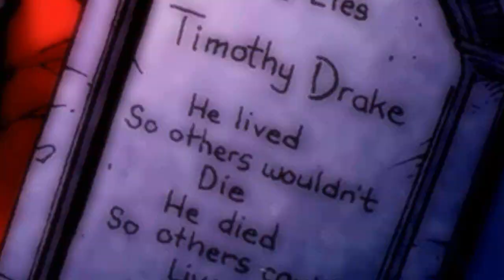Happily Ever After [Tim&Steph](CollabwithSapphireAi)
So this lovely collab was between me and SapphireAi. My parts are the pink ones and the far better glowy ones belong to the darling SapphireAi. Hope you enjoy.

This project was hard for me because I normally love Typography so it was hard to make a video that  had so little of it. But I wanted to keep my part like SapphireAi so that they could mesh and honestly her part was so much more clever and cute I didn't want to over do anything and was seriously afraid of looking tacky against hers so I'm sorry. But all in all I love the way this looks and I love that it tells more than just Tim and Steph's story but the people around thems as well along with their own personal struggles which is really what love is about at least in my opinion. Love is living a life that may not always have the other person in it but no matter what happens you end up going back to each other for that 'Happily ever after.'